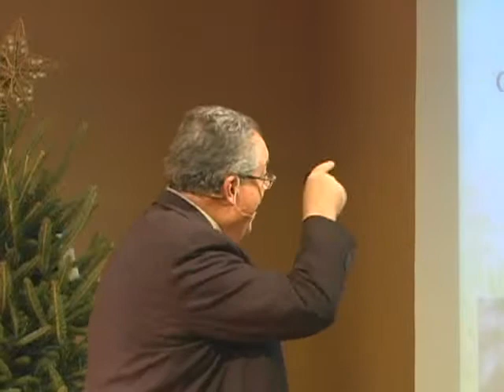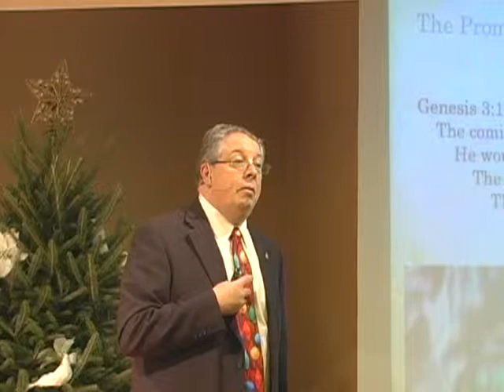Check The Record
Pastor Rick's sermon at Raleigh SDA Church in Raleigh, NC on December 14, 2013